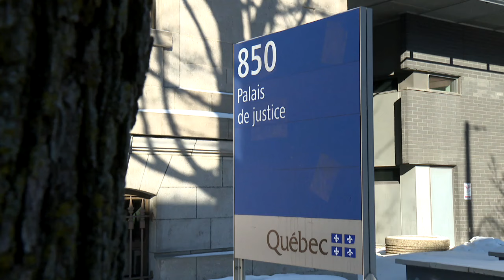Meurtre de Maureen Breau : «Isaac Brouillard-Lessard était une bombe à retardement» - reportage